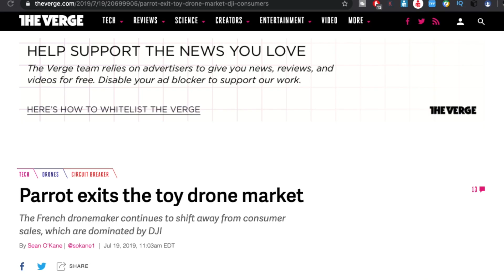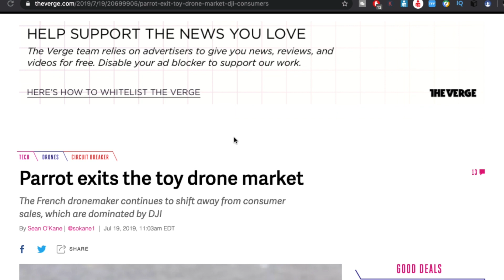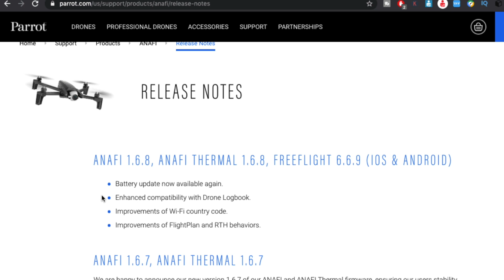What is going on with Parrot? // Will we see ANAFI 2 in 2020?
Drone market has changed since the launch of Parrot Anafi in 2018.
It was a Blast when it was launched and created competition on the drone Market.

Last July on the Verge Website we acknowledged that Parrot would end the Toy Drone Market:

Parrot exits the toy drone market
The French dronemaker continues to shift away from consumer sales, which are dominated by DJI

France’s Parrot has left the toy drone market, a spokesperson for the company confirmed to The Verge on Friday. “Parrot has stopped the production and development of any drone but the Anafi and its variations,” the spokesperson said, adding that the company no longer has any Mambo or Swing drones in stock (though some are available through resellers). The news was first reported by The Wirecutter.

Parrot’s been making these minidrones for years, since well before it launched its flagship Bebop and Anafi drones. But while the consumer drone market is booming, it’s also dominated by DJI, which makes up about three quarters of global sales.

With that in mind, Parrot has actually spent the last few years shifting the focus of its core business to commercial drone solutions. It announced in a 2017 financial filing that it was evolving into an “end-to-end drone group,” and that it would shift away from trying to compete with DJI in the consumer drone market.

Parrot has stuck to that commitment, though the transition hasn’t necessarily been easy. The company’s revenue from the commercial sector increased by 5 percent in 2018, but overall revenues were down 28 percent compared to 2017. This year, Parrot has made some notable moves to bolster its new B2B focus. The company struck a deal with the US military in May, and it continues to iterate its Anafi drone for more commercial purposes. The shift away from consumer drones continued, too. In the first quarter of 2019, the company’s consumer drones only accounted for 38 percent of its overall revenue, down from 58 percent in the first quarter of 2018.

“Parrot has stopped the production and development of any drone but the Anafi and its variations”

Will we see NEW Anafi Models after the Anafi Thermal ???

We have already seen a new Version of the ANAFI, the Anafi FPV which has a new body and frame but remains basically the same drone.

After two years, I think it’s time for something new.
The Drone Market is all but saturated and Parrot can still make it’s move and give a fun turn.

Hope you all enjoyed and found it useful
Keep Creatin’

GET the BEST MUSIC for Your Videos
Artlist

NEED STOCK FOOTAGE?
HERE IS THE BEST RESOURCE
Artgrid

Mail To:
Alessandro Ippati
Via Materdomini 40
72100 Brindisi (BR)
Italy